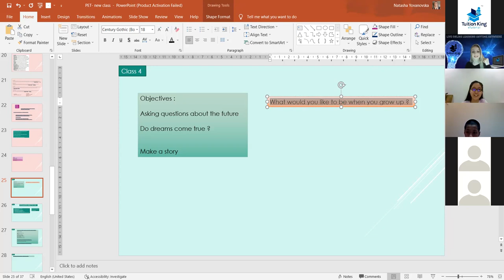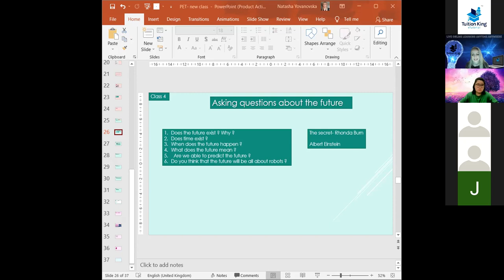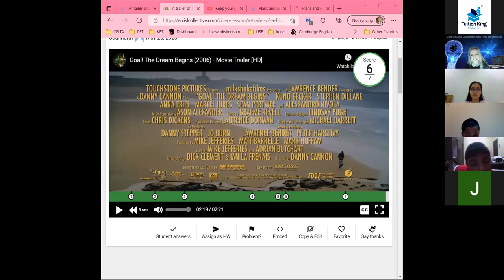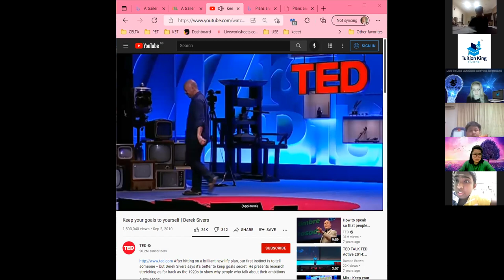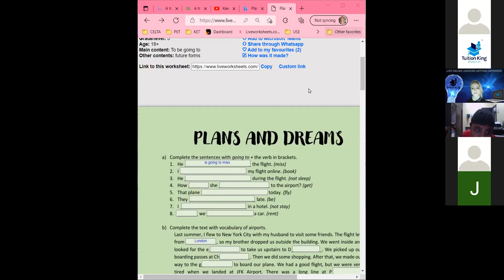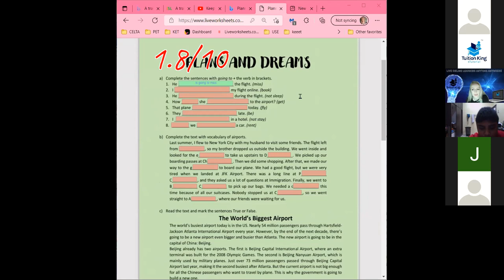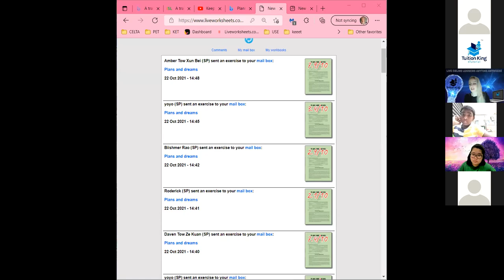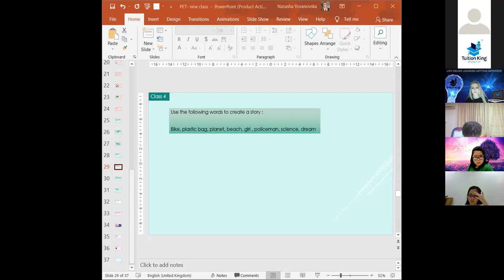Tuition King KET / PET Speaking Skills 22/10/21